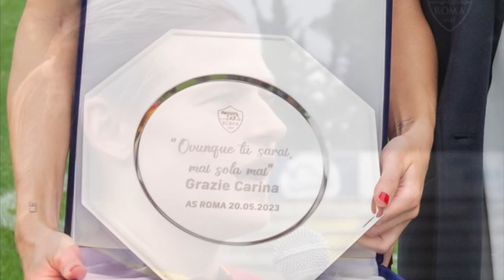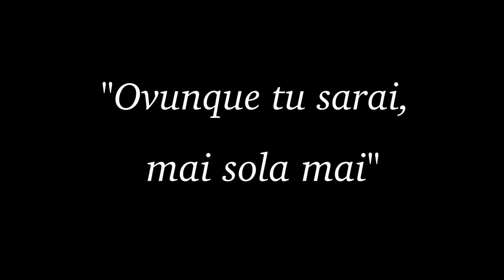"Ovunque tu sarai, mai sola mai" | Grazie Carina | Danke Carry 💛❤️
Video di ringraziamento /saluto a Carina Wenninger, giocatrice che nonostante abbia giocato una sola stagione in giallorosso, ha lasciato il segno in campo contribuendo con le sue grandi prestazioni alla conquista di due trofei (Scudetto e Supercoppa Italiana) e dei quarti di finale di Champions League, ma soprattutto fuori, conquistando l'amore dei tifosi per la persona straordinaria che è.
Grazie di tutto e in bocca al lupo per la tua nuova avventura Carry!
Sarai per sempre giallorossa 💛❤️